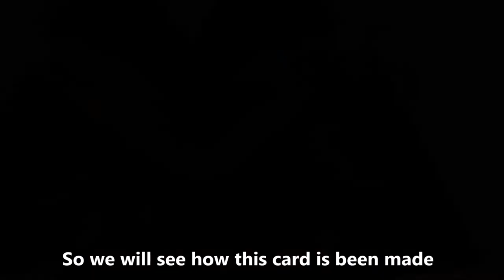Handmade Valentine Day Card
Colors of Heart for your valentine, beautiful handmade Pop up hearts Card. Make it and more 3D cards with Ark Studio